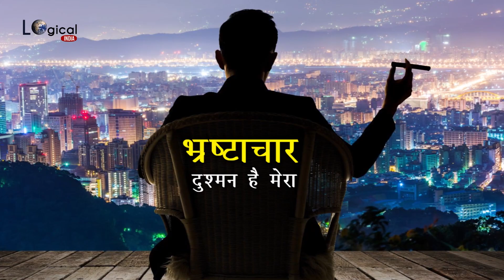लक्ष्मण सिंह जी का कुम्भराज में जन संपर्क | Logical India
किसानो का क़र्ज़, ३०० रूपये में राशन, शिक्षा, रोज़गार, आदि मुद्दों पर लक्ष्मण singh जी अपने विचार रखे!
अंत में उन्होंने कहा की में राजा नहीं सेवक हूँ